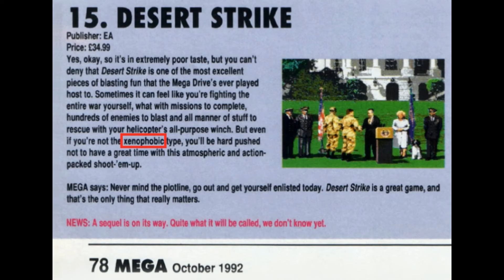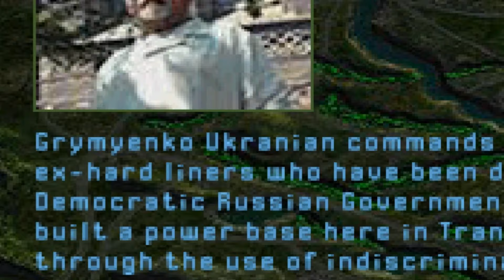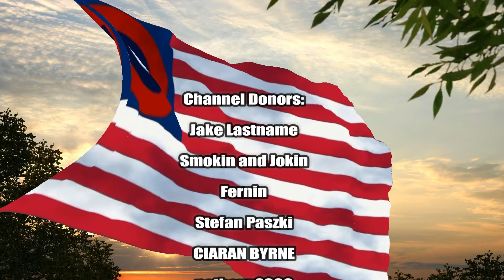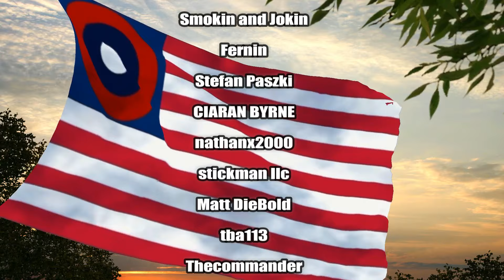The Greatest Conspiracy Theory Simulator Ever Made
Today's video is about the video game franchise that ACE believes to be the greatest conspiracy theory simulator ever created.

Channel Donors:
Jake Lastname
Smokin and Jokin
Fernin

Stefan Paszki

CIARAN BYRNE

nathanx2000
stickman llc
Matt DieBold
tba113
Thecommander
Triro
Chaos Marine